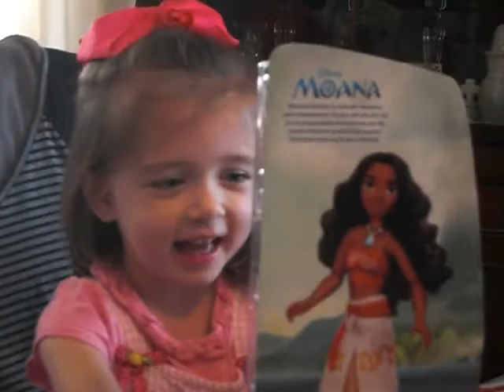Gwendolyn's 4th birthday opening presents part 2